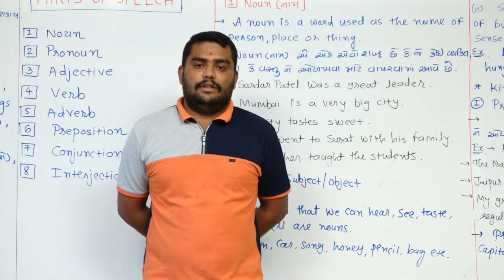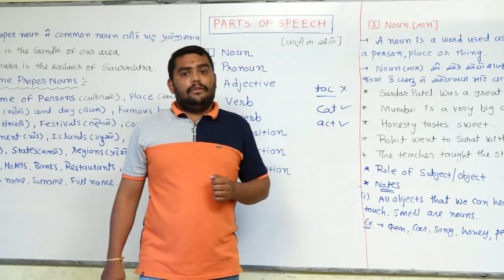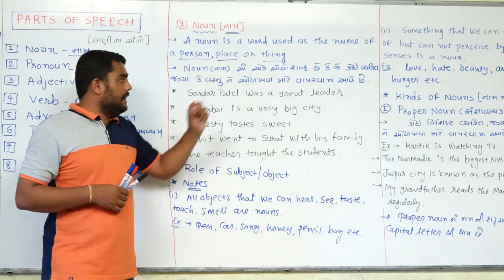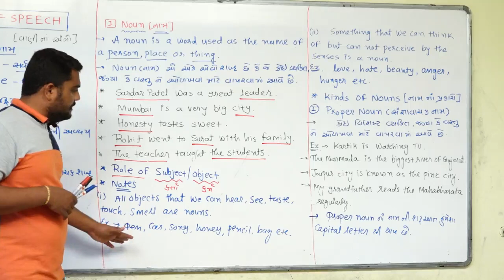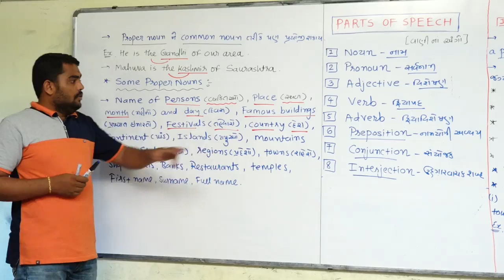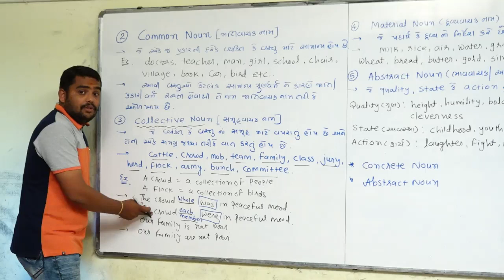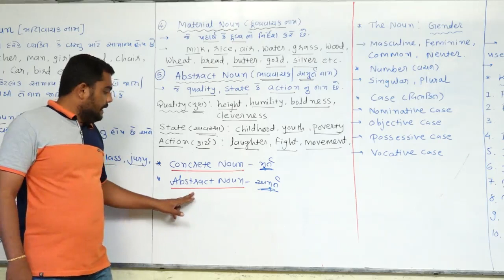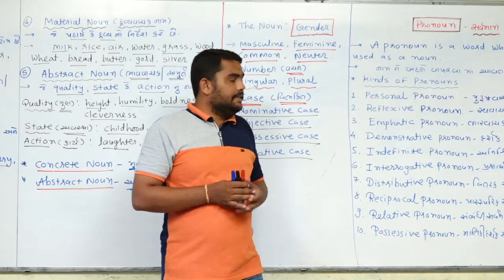PARTS OF SPEECH (NOUN) ll ENGLISH GRAMMAR ll LECTURE-40 ll VIRENDRASINH GOHIL